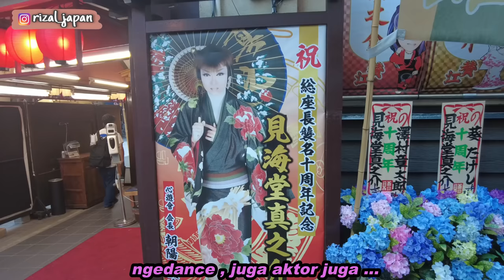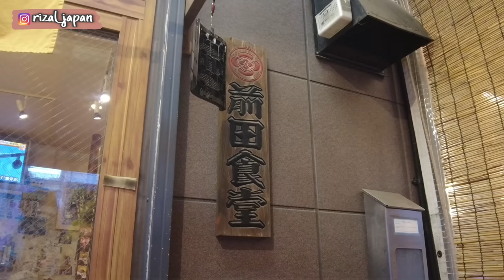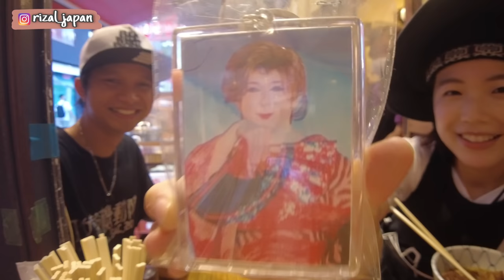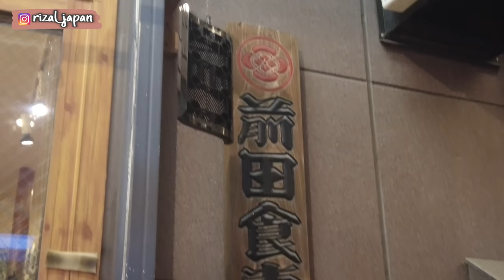AKHIRNYA MAKAN SAMA MISA , PEMILIK TOKONYA SENENG BGT KEDATANGAN YOUTUBER SAMPE MANGGIL KELUARGANYA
HALO REK !!!
kali inni akhirnya kita nemu tempat makan yg enak rek bareng Misa ...
dan pemilik toko nya juga seru .. lucu juga .
oke deh ,, gimana keseruannya ... simak video nya ya ...

MAEDA SHOKUDO   :  2-3-27 Asakusa, Taito-ku, Tokyo
2-3-27 Asakusa, Taito-ku, Tokyo
Becak Tokyo：
・Situs web

RIZAL JAPAN